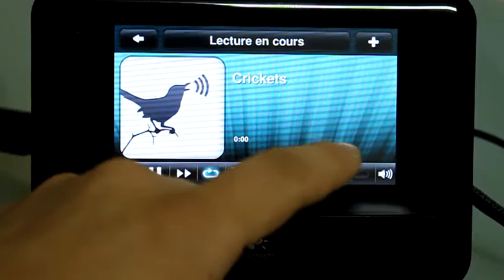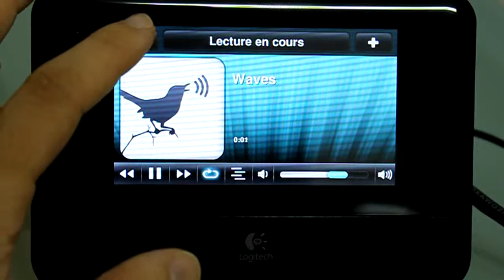Test Logitech Squeezebox Touch - Application Sounds & Effects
Présentation de l'application Sounds & Effects sur le nouveau lecteur de musique sans fil Logitech Squeezebox Touch.